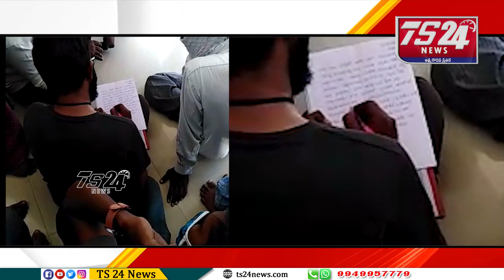అధికారుల పర్మిషన్ లేకుండానే ఇసుక టెండర్లు |TS24 News